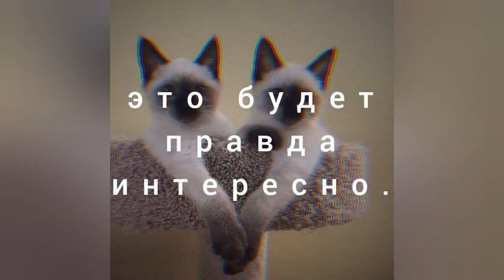релиз релиз релиз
аи яи яи айм ер литл батерфляй